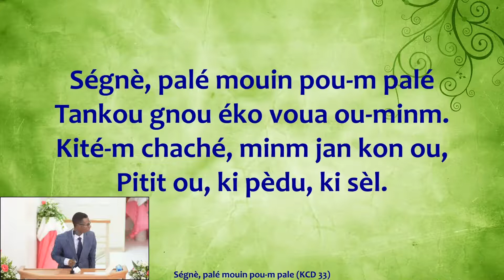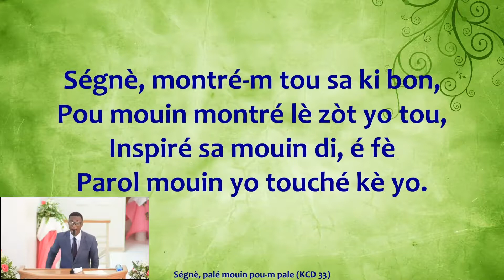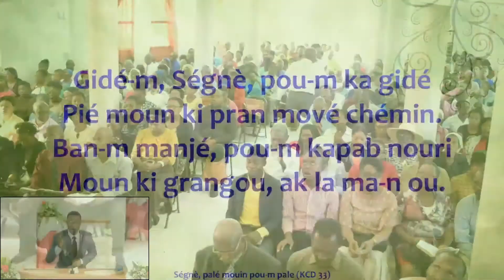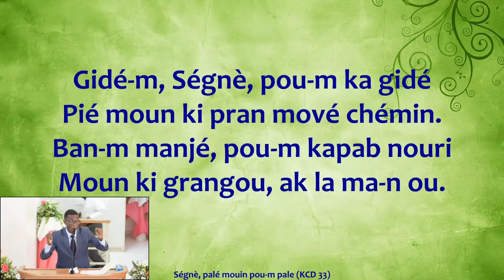Roland Jean-Charles | Gide'm Senye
Eglise Communion de la Manne Evangelique d'Haiti